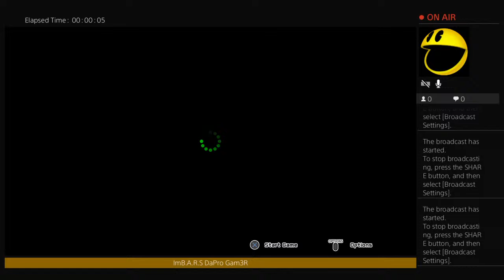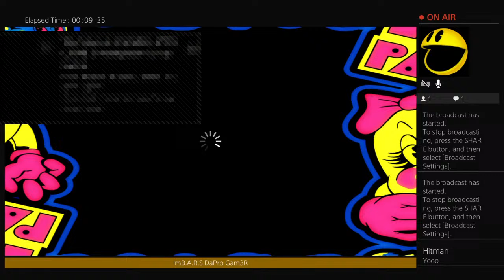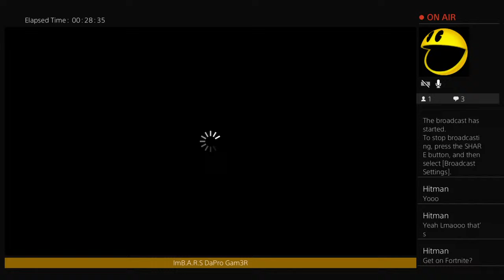Ms.PacMan Going for high score 50,000